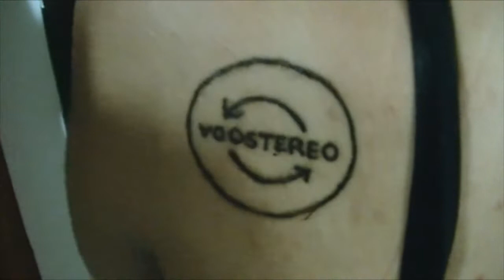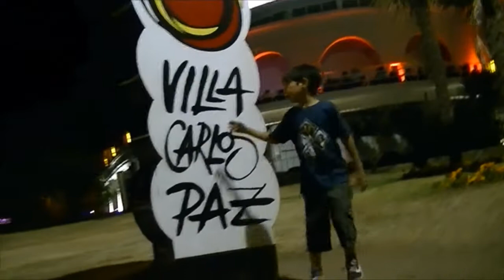Vacaciones 2014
Vacaciones Carlos Paz en familia.